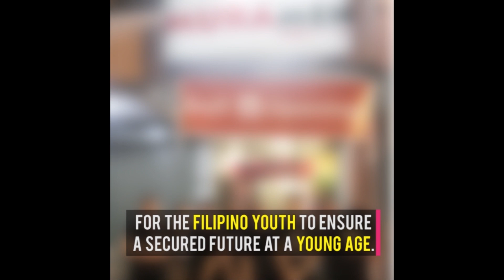Push TV: Celebrity businesses of 2017